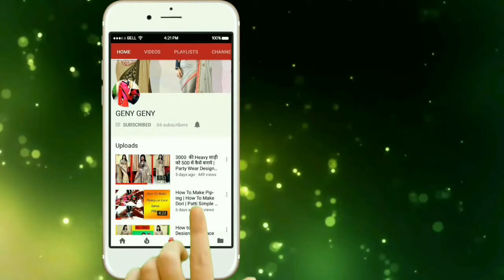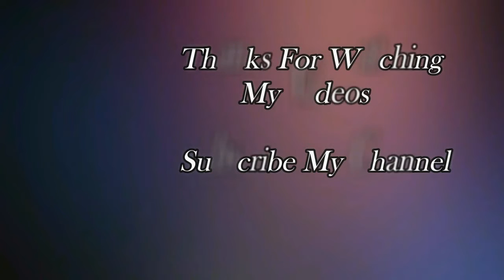How To Make this Beautiful Bangle Wall Hanging Things | MAke Different Thing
Hellow Friends
               In this video i will teach you How To Make this Beautiful Bangle Wall Hanging Things | MAke Different Thing
How To Make this Beautiful Chudi Wall Hanging Things | MAke Different Thing

1200 की Half And Half साड़ी को 300 में पुराने Lace से कैसे बनाये | Stylish Orange Designer Saree |

1700 की साड़ी को 400 में कैसे बनाये | Online Designer Half Half Party Wear Saree | Low Price Saree |

3000 की Heavy साड़ी को 500 में कैसे बनाये | Party Wear Designer Saree | How Make Heavy Saree

             HOPE YOU WILL LIKE THIS VIDEO